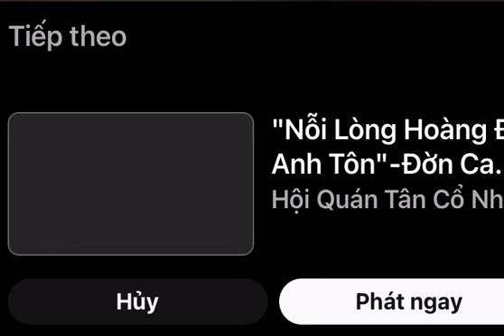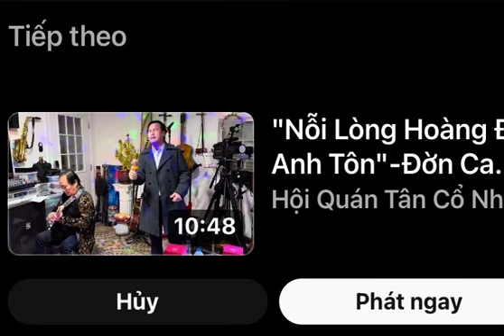Hội Đồng Hương Mỷ Tho _ Sacramento